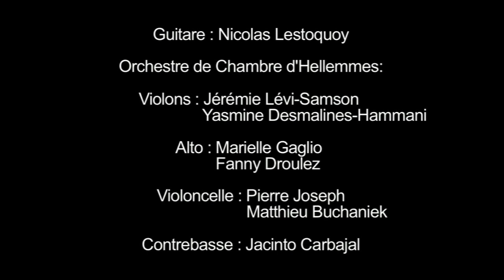Tango en skai- Roland Dyens - (LIVE) Nicolas LESTOQUOY et Orchestre de Chambre d'Hellemmes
Live in Hellesmes 03/02/13

Son Vincent Mons
Video Green Vaughan

Guitare Prototype Volume 11 C. Besnainou/ M. Dupont